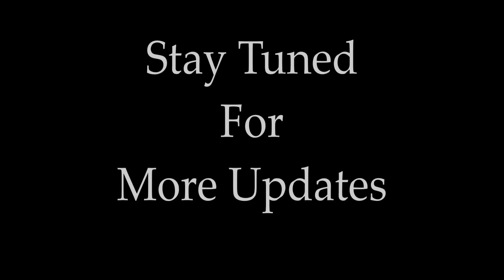Bahubali 2 - Heart Touching Song Cover By Raj Bharath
Bahubali 2 songs cover By Raj Bharath